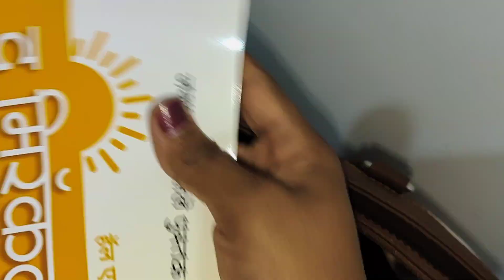Zouk Collab|ऑफिस साठी बेस्ट Quality बॅग| आपला भारतीय ब्रँड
Title - Zouk Collab|ऑफिस साठी बेस्ट Quality बॅग| आपला भारतीय ब्रँड

Related 🌀
About Zouk-

Zouk crafts 100% vegan bags.
Effortlessly defines a modern Indian classic, it brings together the contemporary and the traditional, hence a conscious decision to indulge in a cruelty-free approach.
We take immense pride in creating products that can be called Proudly Indian, which brings vibrant Indian culture to the modern world.

YTSAIPATIL12

About Me-
I am Mrs. Sai Patil